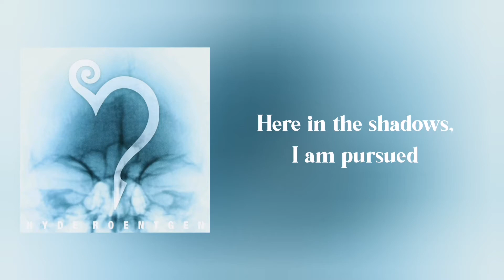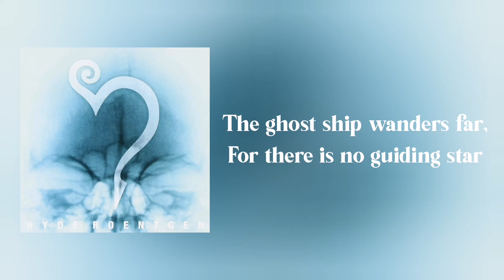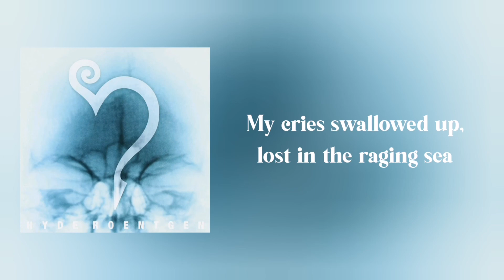HYDE - The Cape of Storms [Lyrics video]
From ROENTGEN english (2002)